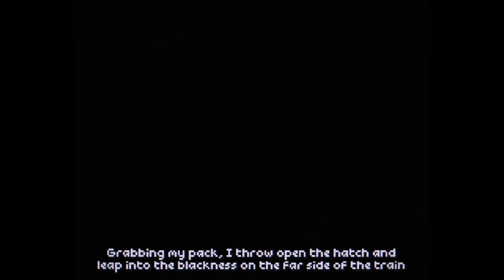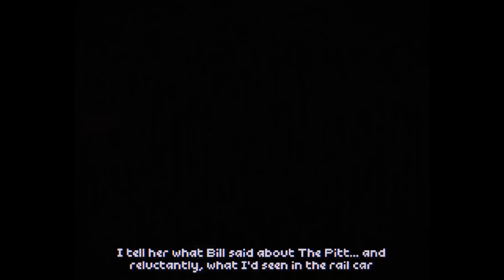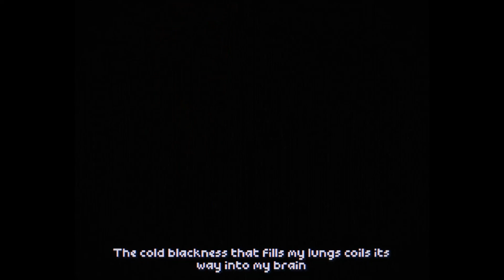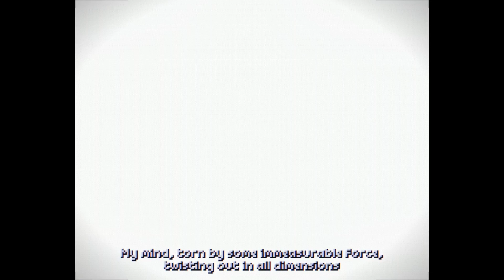The Drifter - Brilliant New Pixel Adventure Game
Game Recommendations. Support For Indie Develovers. Reviews On New and Awesome Games.